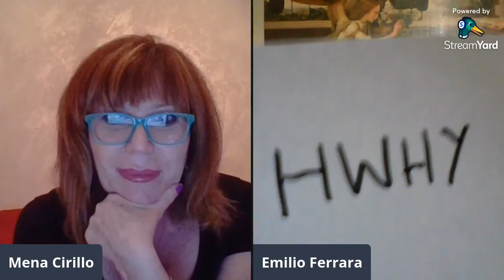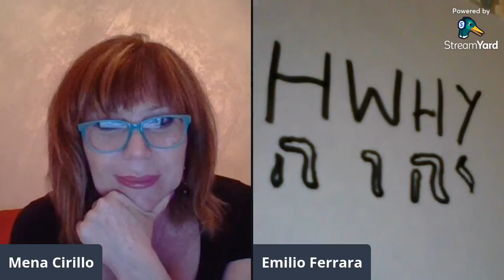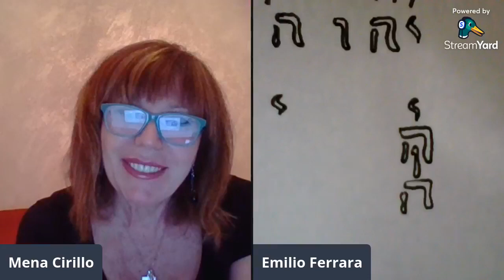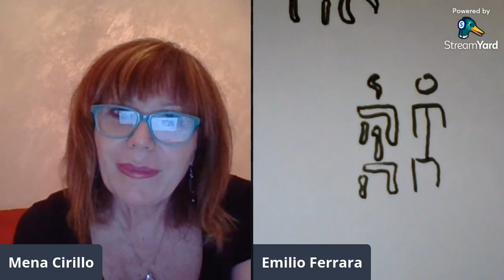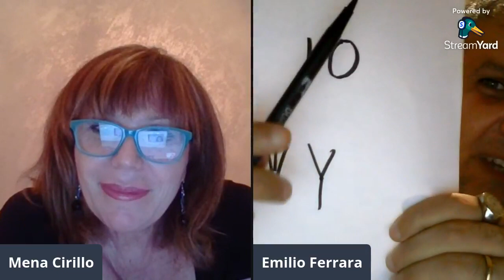Parliamo di esoterismo con il massone Emilio Ferrara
Esoterismo, cabala, massoneria. Parliamone insieme . Intervista a cura di Mena Cirillo